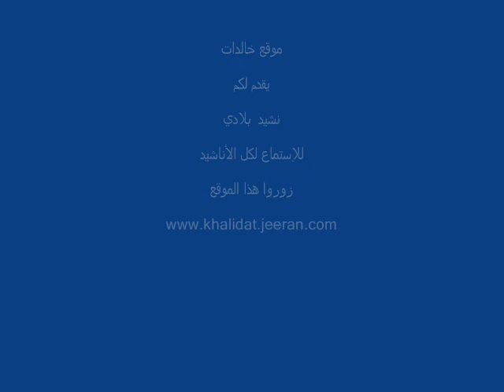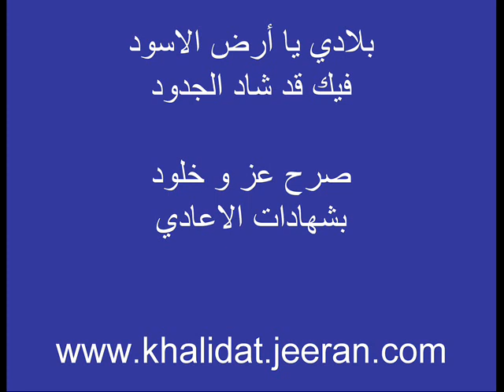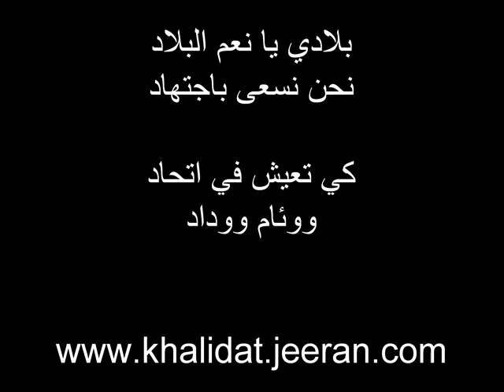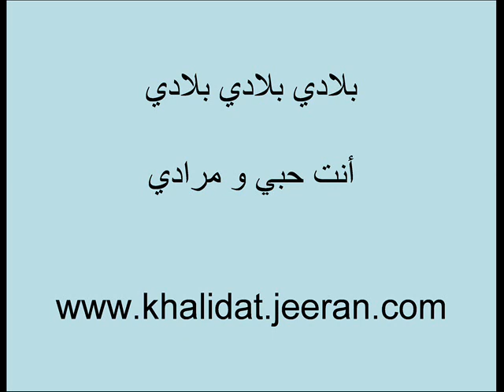BILADI.wmv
nachid  biladi biladi    anachid wataniya